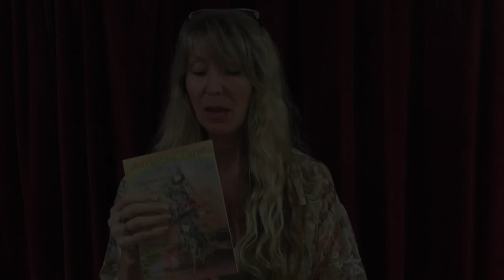Why All Psychics Should Learn The TArot